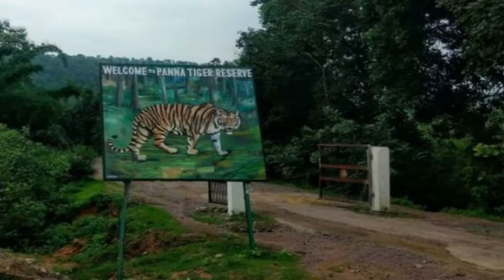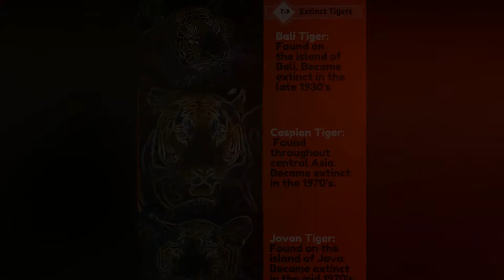Wildlife In Asia: Complete Guide to Asian Animals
Asia is the world’s most populous and biggest continent in the Northern and Eastern hemispheres, with the world’s longest coastline and the highest and lowest points on the Earth’s surface. It includes countries such as China, Korea, Japan, Siberia, India, Southeast Asian countries such as Singapore, and a few countries in the Middle East.

It has a mostly dry climate throughout, the biggest weather extremes in the west, and monsoons affecting the south and east. Habitats range from deserts, mountains, forests, and tropical jungles to urban areas. Such a vast and varied landscape with several remote regions mean Asian wildlife is just as diverse.